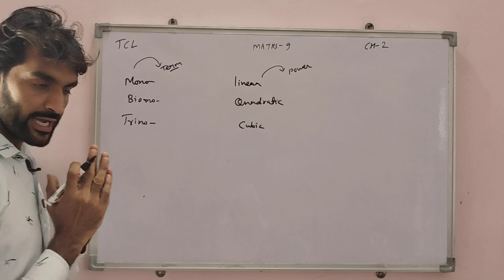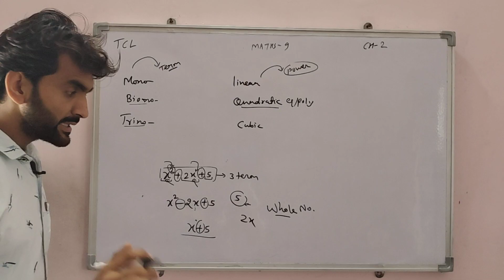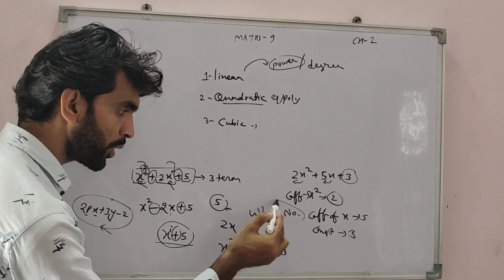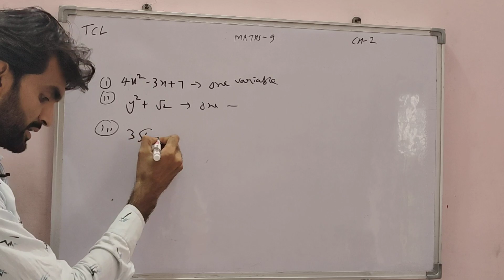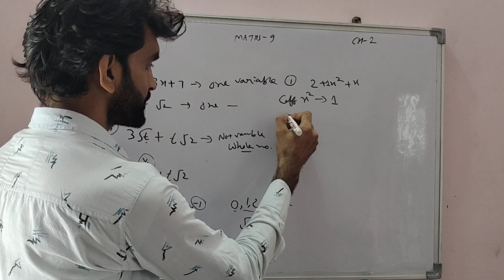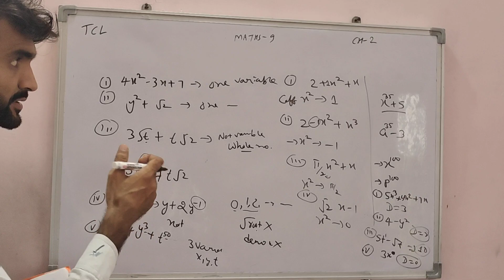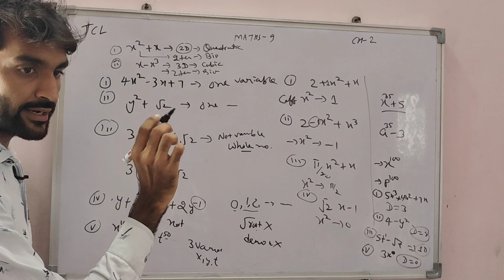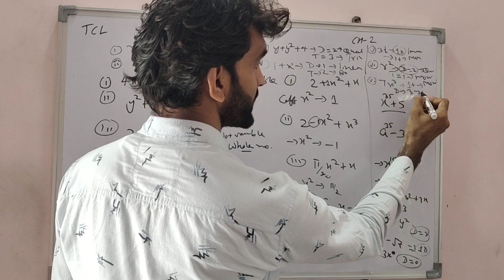TCL -8, Class 9th, Maths Chapter 2, Basics (POLYNOMIAL- 02)